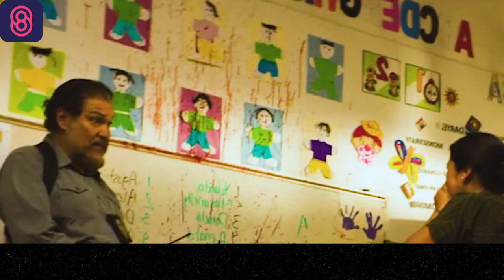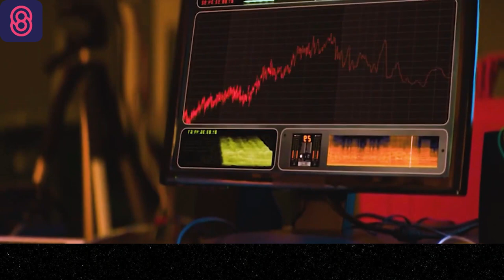When Satan takes over humanity and causes them to murder Jesus upon His return - Horror Movie Recap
In this Horror Movie Recap video we’ll walk you through:
The Day Satan Possesses Mankind To Kill Jesus When He Returns
ABOUT OUR CHANNEL : Our channel is about movie recap. We cover lots of cool stuff such as true horror stories, most amazing top 10, story recap movie and movie recap 2022.
This channel was created specifically to provide concise explanations of foreign films. Regardless of the language, I was required to explain every movie on this channel entirely in English.
In order to keep my subscribers and viewers interested in all of my videos, I primarily chose thriller, horror, and twisted movies. I can promise you that this channel will provide you with at least four entertaining videos each week.
And almost all of my videos are under 15 minutes long.
I saw movies in the following languages: Japanese, Korean, American, Australian, French, and Russian, all of which had subtitles in English (United States) and were explained in English alone.